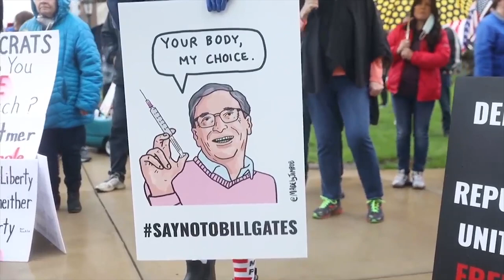The The "The Beat(en) Generation" video by Jonathan Levitt 2020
With all that's going on in the world and the U.S.,  I felt a need to try and channel my thoughts and say something. Putting together this video made me realize how much we truly have endured under Donald Trump.

Thanks to The The's Matt Johnson who created this amazing song that loomed large in my life back in the early 90s as well as Warne Livesey who  I happened to have interviewed before for a feature on a little band from Australia he produced, known as Midnight Oil.

This video was made without anyone else's input or consent.